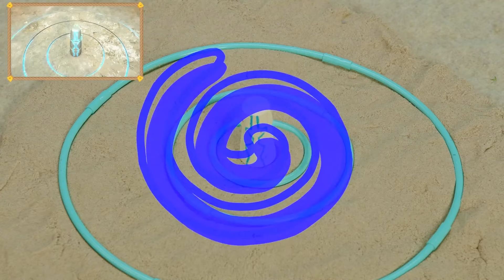Santiago Rescata el Diamante Calavera de Bonnie Bones 💀Juguetes de Santiago de los Mares | Toymation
¡Bonnie Bones se robó el diamante calavera, causando que la isla se hunda! ¡Santiago tendrá que convencer a Bonnie Bones de hacer equipo para salvar la isla!